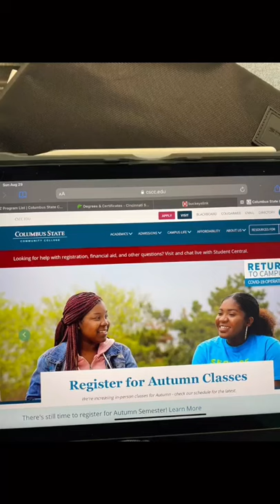Higher education! Video By madisonris